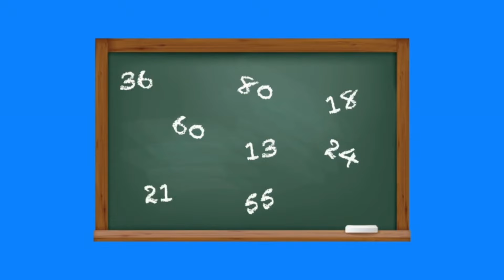Is Alek Manoah Back? - Blue Jays Talk #13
On this episode of The Sick Podcast, Rob and James discuss Ross Atkins’ bland media availability, Alek Manoah getting his groove back, Justin Turner hitting struggles and much more!